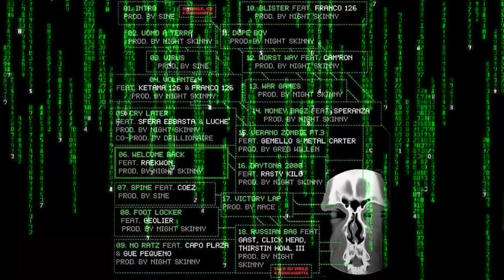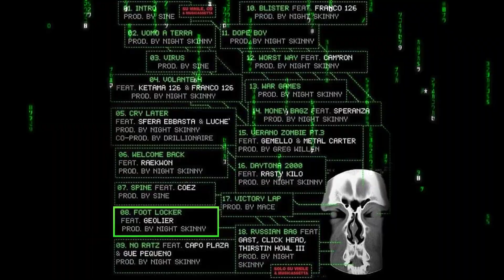Sono Un Co***one!🤬 Noyz Narcos - Virus (Disco Completo) REACTION☣🤯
▬▬▬▬▬▬▬▬▬▬▬ஜ۩💎۩ஜ▬▬▬▬▬▬▬▬▬▬▬▬▬▬
▓▓▓▒▒▒░░░▒░▒▒░▒░ LEGGIMI ░░░░▒░▒░▒░▒░▒▒▒▓▓▓
▬▬▬▬▬▬▬▬▬▬▬ஜ۩💎۩ஜ▬▬▬▬▬▬▬▬▬▬▬▬▬▬
📌Ditemi cosa ne pensate del video con un commento!
📌COLLABORAZIONI
PASSA ANCHE DA:
MINIATURE E INTRO
📷Miniatura:
🔶Le faccio io con Photoshop
📌Se vuoi chiedermi qualcosa in privato,scrivimi sul mio profilo instagram!
DOMANDE FREQUENTI
🔶Registro con una Lumix G8
📌 Con cosa edito i video?
🔶Per editare i miei video uso Adobe Premiere
📌Che mouse ho?
🔶Klim Skill
📌Che tastiera ho?
🔶Klim Domination
📌Che cuffie ho?
🔶Ho le Klim Puma
📌Che microfono ho?